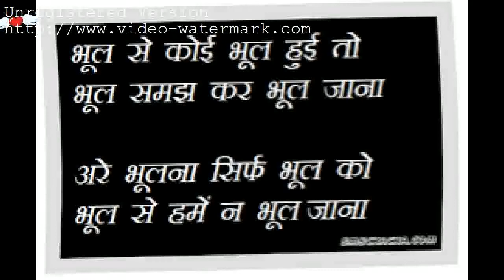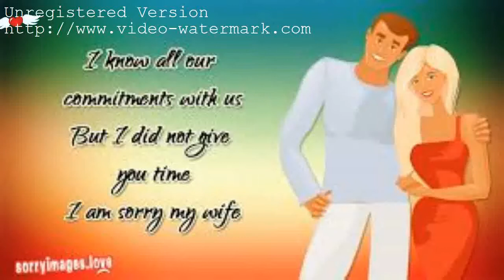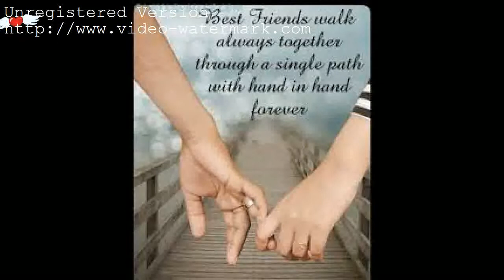LADKI KA GUSSA KAISE KHATAM KARE.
Hello  Dear Friend's--  this Is Very Attractive  Channel.You well get all latest video here to google in you-tube.